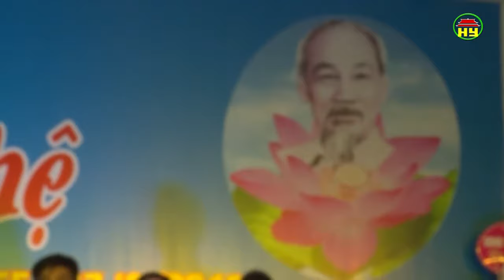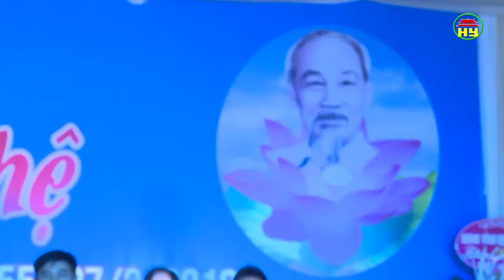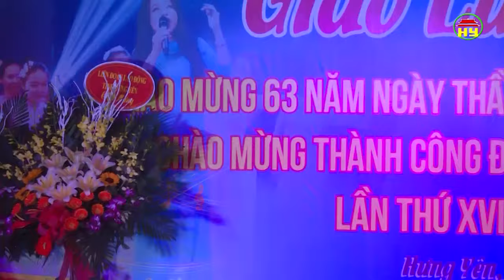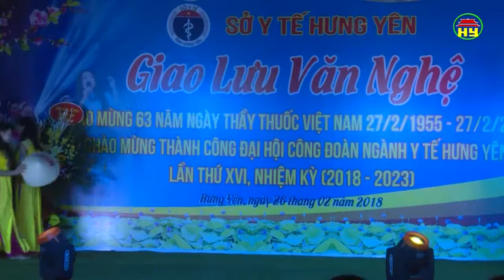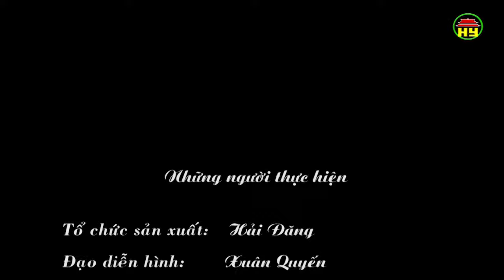Chương trình văn nghệ chào mừng ngày thầy thuốc Việt Nam.